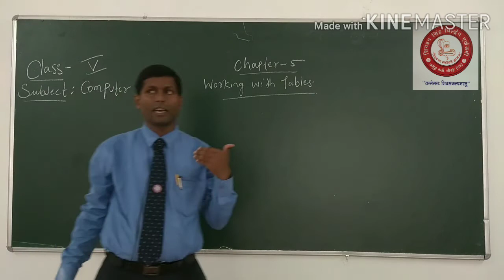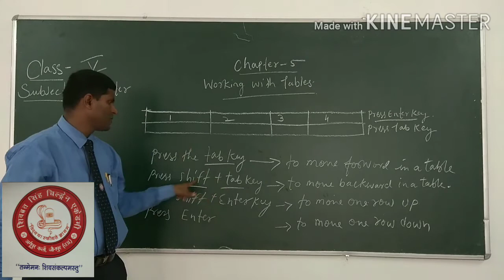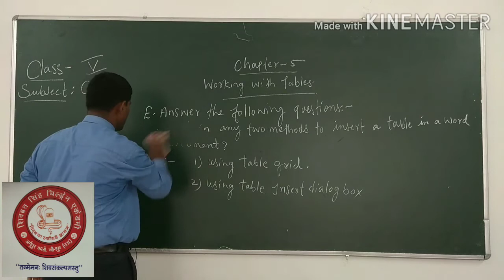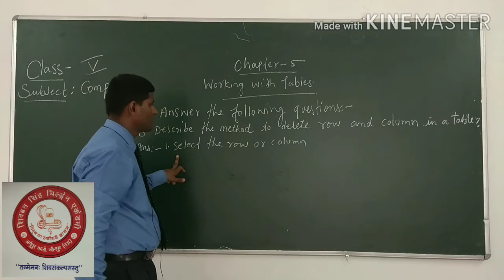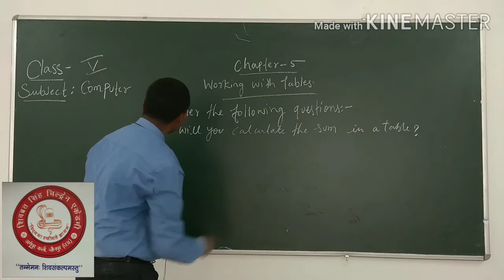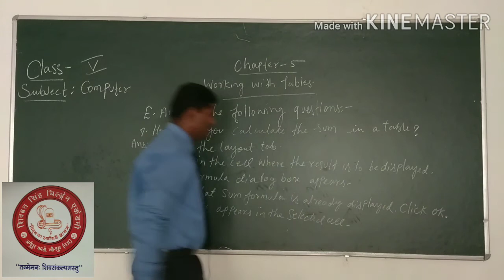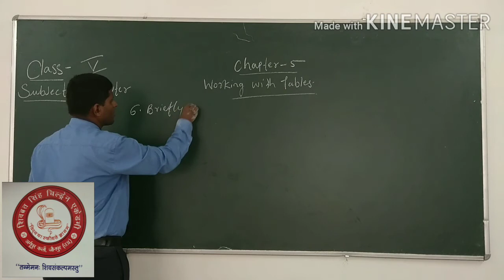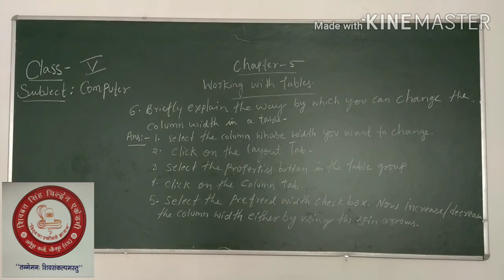17 September 2020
CLASS 5 Exercises